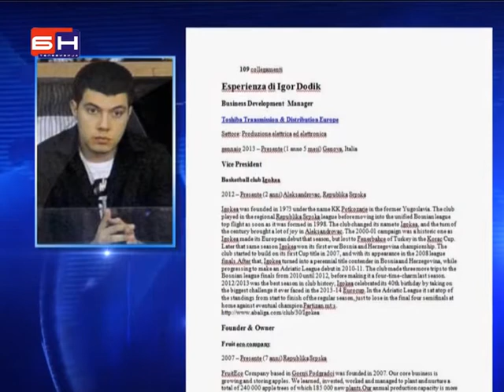Nema kraja nepotizmu SNSD